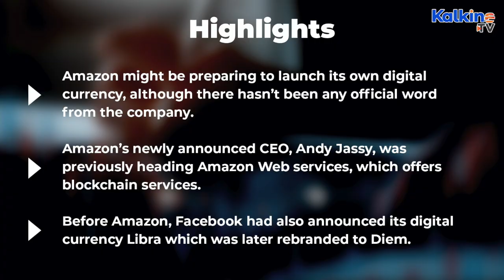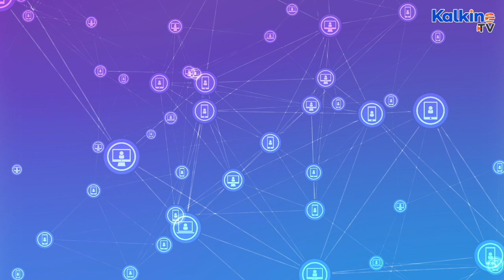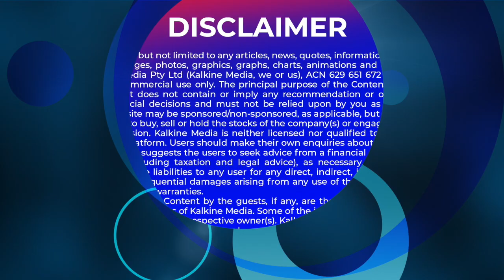Is Amazon launching its own digital currency?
*Amazon might be preparing to launch its own digital currency, although there hasn’t been any official word from the company.
*Amazon’s newly announced CEO, Andy Jassy, was previously heading Amazon Web services, which offers blockchain services.
*Before Amazon, Facebook had also announced its digital currency Libra which was later rebranded to Diem.
*In March 2021, Amazon Web Services announced that it had made Ethereum available on its Amazon-Managed Blockchain.